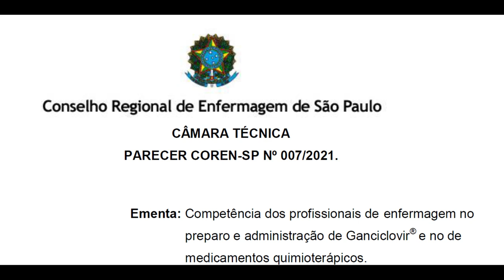🏥👩 COMO É O PREPARO E ADMINISTRAÇÃO DE GANCICLOVIR E DO MEDICAMENTOS QUIMIOTERÁPICOS PELA ENFERMAGEM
Temos ALGUNS PRESENTES e 01 CONVITE DE PARCERIA, logo abaixo na descrição.

O parecer cabe ao enfermeiro, no exercício do processo de trabalho, avaliar a inserção dos cuidados e procedimentos perante as condições do Serviço de Saúde (hospitalar, ambulatorial, domiciliar, serviços especializados). O procedimento deve estar inserido no contexto da Sistematização da Assistência de Enfermagem, por meio do Processo de Enfermagem, conforme Resolução Cofen nº 358/2009, com permanente avaliação do processo de trabalho e o registro adequado das atividades realizadas. Assim, é de competência privativa do enfermeiro, capacitado e treinado, realizar a coordenação destas ações, bem como o preparo de reconstituição, diluição e fracionamento do Ganciclovir sódico e dos quimioterápicos. Quanto à administração do Ganciclovir sódico, recomenda-se que deva ser realizada preferencialmente pelo profissional enfermeiro. Quando o técnico de enfermagem, devidamente capacitado e supervisionadas pelo enfermeiro (BRASIL, 1986).

1. Guia para iniciantes: Empreender com produto ou serviço com a internet (Hotmart)

2. EMPREENDER NA ENFERMAGEM COM USO DA INTERNET E-BOOK (Hotmart)

3. CURRÍCULOS E PERFIS ACADÊMICOS E-BOOK (Hotmart)

4. LEGISLAÇÃO PARA EMPREENDER NA ENFERMAGEM E-BOOK (Hotmart)

Além disso você vai aprender:

ganciclovir cuidados de enfermagem
ganciclovir riscos ocupacionais
ganciclovir endovenoso
ganciclovir anvisa
ganciclovir bula
ganciclovir preço
ganciclovir efeitos colaterais
ganciclovir para que serve
Quem pode administrar Ganciclovir
Como diluir Ganciclovir
Para que serve o medicamento Ganciclovir
Preparo de quimioterápico
Quem que prepara quimioterápico
Atividade privativa do enfermeiro
atribuições do Técnico de Enfermagem em Lei
É privativa do Enfermeiro
competência do técnico de enfermagem
competência do auxiliar de enfermagem
cuidados de enfermagem em quimioterapia